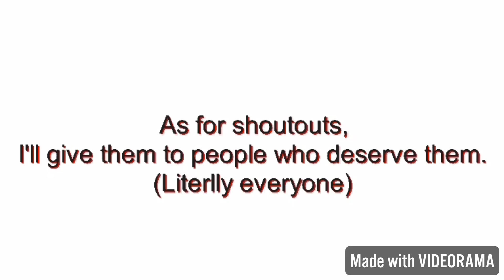Yay!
Pls comment like no one comments on this vids